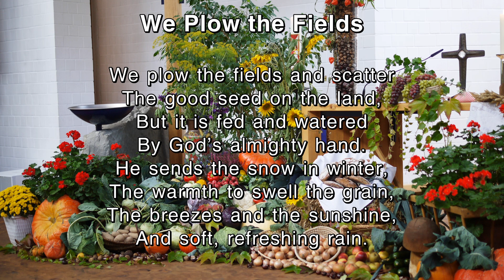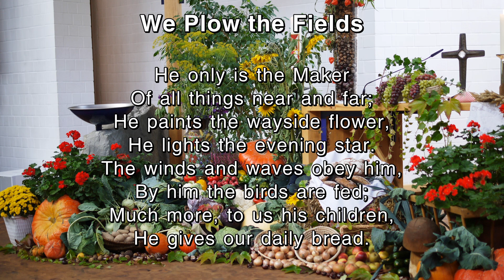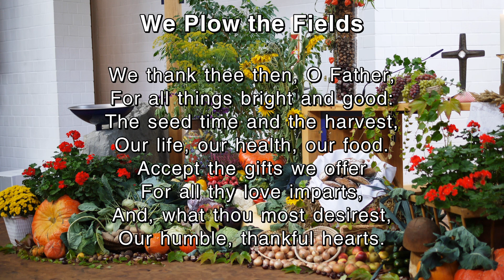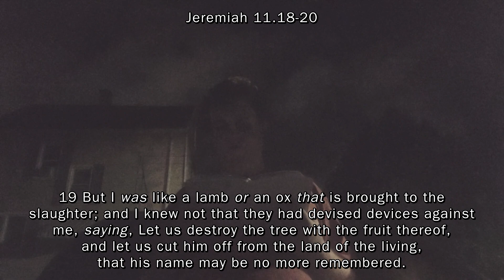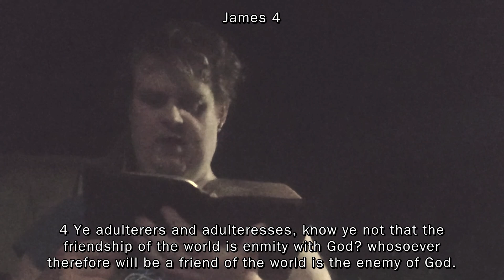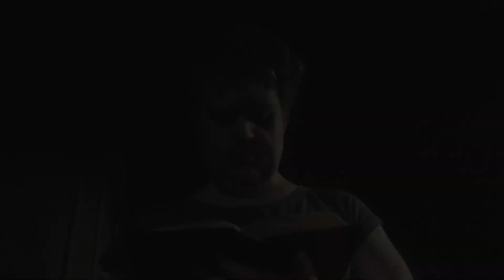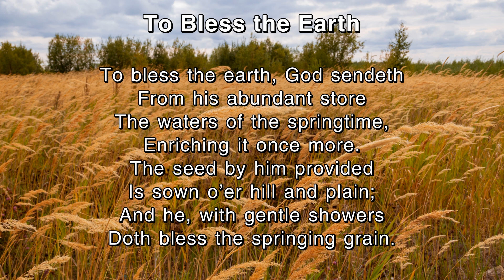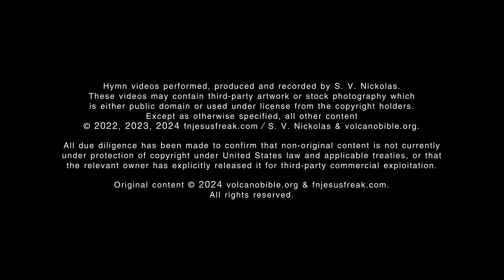Sunday Scripture Readings+ (CLASSIC) - 2024-09-22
All scriptures KJV.
Jeremiah 11.18-20; Psalm 54; James 4; Mark 9.30-37